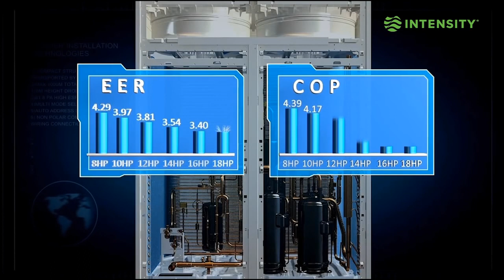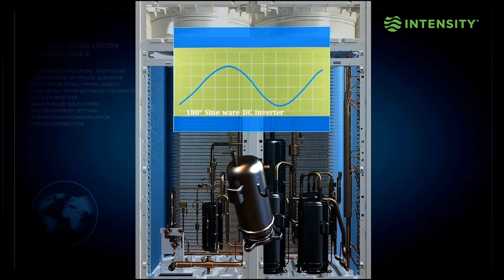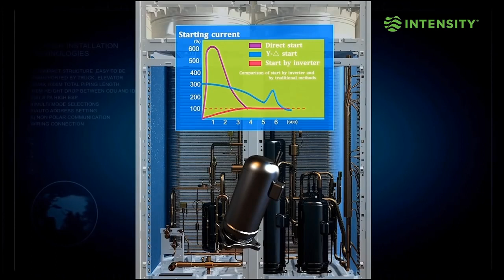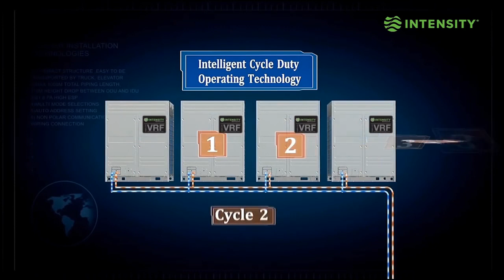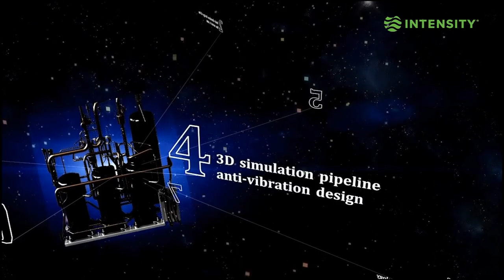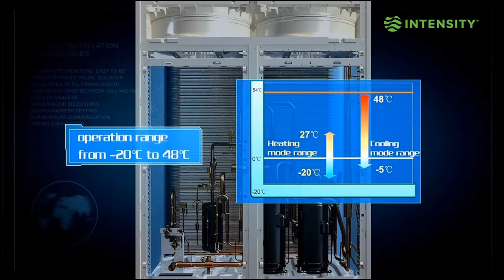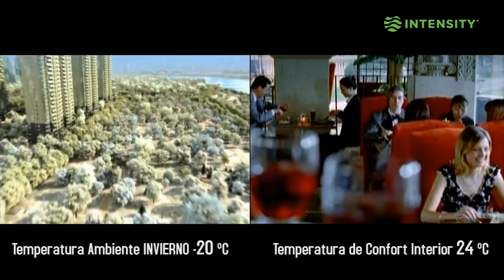Cómo funciona un sistema de Volumen de Refrigerante Variable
Para grandes proyectos de climatización con necesidades térmicas diferenciadas (aire acondicionado y calefacción) los conocidos como sistemas de Volumen de Regriferante Variable o Caudal de Refrigerante Variable,  son la mejor solución para lograr una alta eficiencia energética y máximo confort. Así, residencias de gran tamaño, oficinas corporativas, edificios de departamentos, locales y centros comerciales son los principales destinatarios de esta estupenda tecnología. Su carácter modular, la amplia gama de producto existente en el mercado, el extenso abanico de unidades interiores existentes y su notable integración con las nuevas tecnologías de la información, no hacen sino confirmar la idoneidad de este tipo de dispositivos (fuente: Intensity).